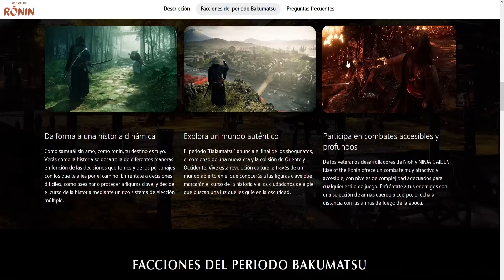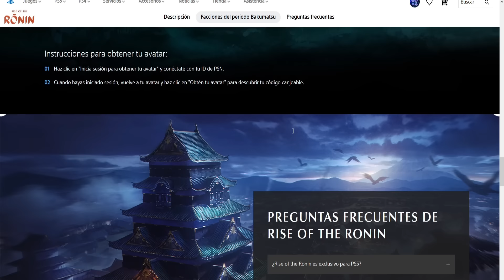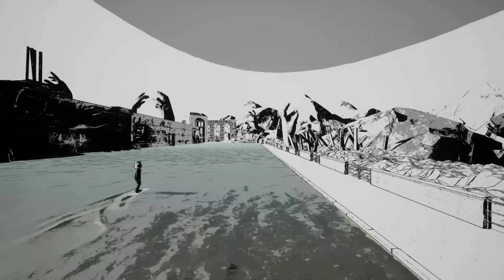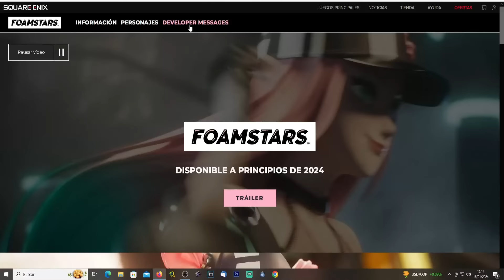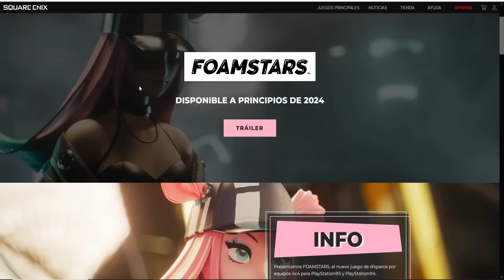YA juego GRATIS para SIEMPRE sin plus y 6 AVATARES PS4 PS5 y más SORPRESAS